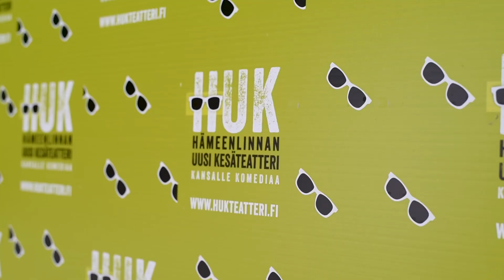Tunnelmia Dingo-musikaalin ensi-illasta 28.6.2023